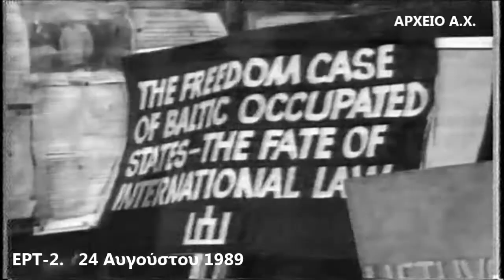(20ο) 24 ΑΥΓ. 1989. ΠΑΡΟΥΣΙΑΣΗ ΕΙΔΗΣΗΣ ΠΕΡΙ ΠΑΡΑΠΟΜΠΗΣ ΤΟΥ Ν. ΑΘΑΝΑΣΟΠΟΥΛΟΥ ΑΠΌ ΤΗΝ ΕΡΤ-2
Στις 23 Αυγούστου 1989 η ολομέλεια της Βουλής συζήτησε το πόρισμα της προανακριτικής επιτροπής και αποφάσισε με ψήφους 170 (ΝΔ και Συνασπισμός) έναντι 118 (ΠΑΣΟΚ) την παραπομπή του Νίκου Αθανασόπουλου ενώπιον του Ειδικού Δικαστηρίου με τις κατηγορίες της ηθικής αυτουργίας σε έκδοση ψευδών βεβαιώσεων, πλαστογραφίας και συνέργειας σε πλαστογραφία. Επίσης, αποφάσισε τη συνεκδίκαση της υπόθεσης για τους συμμετόχους μη πολιτικούς. Στην απολογία του ενώπιον της Βουλής, ο Νίκος Αθανασόπουλος ομολόγησε ότι αποφάσισε τη συγκάλυψη του σκανδάλου, μαζί με άλλους συναδέλφους του, τους οποίους δεν κατονόμασε, για λόγους εθνικού συμφέροντος.  Στις 11 Ιανουαρίου 1990 προφυλακίστηκε ο πρώην πρόεδρος της ITCO Σούλης Αποστολόπουλος και ακολούθησε στις 19 Φεβρουαρίου 1990 ο  Νίκος Αθανασόπουλος.

Όλες οι αναρτήσεις με αναφορά στην υπόθεση παραπομπής του Ν. Αθανασόπουλου

(αναζητήστε τις αναρτήσεις σας ενδιαφέρουν με βάση τον αύξοντα αριθμό του video)

(1ο) ΑΥΓ. 1989. ΒΟΥΛΗ. ΧΡ. ΡΟΚΟΦΥΛΛΟΣ. ΓΙΟΥΓΚΟΣΛΑΒΙΚΟ ΚΑΛΑΜΠΟΚΙ  (διάρκεια: 6:57)
(2ο) ΒΟΥΛΗ. ΑΥΓ. 1989. Ν. ΑΘΑΝΑΣΟΠΟΥΛΟΣ. ΓΙΟΥΓΚΟΣΛΑΒΙΚΟ ΚΑΛΑΜΠΟΚΙ  (διάρκεια: 1:02:36)
(3ο). ΒΟΥΛΗ. ΑΥΓ. 1989. ΠΡΟ ΨΗΦΟΦΟΡΙΑΣ. Κ.ΜΗΤΣΟΤΑΚΗΣ. Α. ΠΕΠΟΝΗΣ & ΛΕΩΝ. ΚΥΡΚΟΣ (διάρκεια: 27:44)
(4ο) ΒΟΥΛΗ. ΑΥΓ. 1989. Λ. ΚΥΡΚΟΣ, Α. ΠΕΠΟΝΗΣ, Α.ΤΣΑΛΔΑΡΗΣ. ΓΙΟΥΓΚΟΣΛΑΒΙΚΟ ΚΑΛΑΜΠΟΚΙ  (διάρκεια: 8:35)
(5ο) ΒΟΥΛΗ. ΑΥΓ. 1989. ΨΗΦΟΦΟΡΙΑ ΕΠΙ ΤΗΣ ΠΑΡΑΠΟΜΠΗΣ Ν. ΑΘΑΝΑΣΟΠΟΥΛΟΥ  (διάρκεια: 1:29)
(6ο) ΒΟΥΛΗ. ΑΥΓ. 1989. Α. ΤΙΑΛΔΑΡΗΣ. ΔΗΛΩΣΕΙΣ & ΨΗΦΟΦΟΡΙΑ ΕΠΙ ΤΗΣ ΠΑΡΑΠΟΜΠΗΣ Ν.ΑΘΑΝΑΣΟΠΟΥΛΟΥ  (διάρκεια: 14:22)
(7ο) ΒΟΥΛΗ. 23 ΑΥΓ. 1989. ΣΥΝΕΧΕΙΑ ΨΗΦΟΦΟΡΙΑΣ ΕΠΙ ΤΗΣ ΠΑΡΑΠΟΜΠΗΣ Ν. ΑΘΑΝΑΣΟΠΟΥΛΟΥ (διάρκεια: 16:25)
(8ο) ΑΥΓ. 1989. Γ. ΓΕΝΝΗΜΑΤΑΣ. ΔΗΛΩΣΕΙΣ ΕΠΙ ΤΗΣ ΠΑΡΑΠΟΜΠΗΣ Ν. ΑΘΑΝΑΣΟΠΟΥΛΟΥ (διάρκεια: 2:47)
(9ο). ΑΥΓ. 1989. ΧΡ.ΜΑΡΚΟΓΙΑΝΝΑΚΗΣ. ΔΗΛΩΣΕΙΣ ΕΠΙ ΤΗΣ ΠΑΡΑΠΟΜΠΗΣ Ν. ΑΘΑΝΑΣΟΠΟΥΛΟΥ (διάρκεια: 5:18)
(10ο) ΑΥΓ. 1989. ΔΗΜ. ΜΠΕΗΣ. ΔΗΛΩΣΕΙΣ ΕΠΙ ΤΗΣ ΠΑΡΑΠΟΜΠΗΣ Ν. ΑΘΑΝΑΣΟΠΟΥΛΟΥ (διάρκεια: 3:46)
(11ο). ΑΥΓ. 1989. ΝΙΚΟΣ ΚΑΛΟΥΔΗΣ. ΔΗΛΩΣΕΙΣ ΕΠΙ ΤΗΣ ΠΑΡΑΠΟΜΠΗΣ Ν. ΑΘΑΝΑΣΟΠΟΥΛΟΥ  (διάρκεια: 3:06)
(12ο) ΑΥΓ. 1989. ΑΝΤΩΝΗΣ ΣΚΥΛΑΚΟΣ. ΔΗΛΩΣΕΙΣ ΕΠΙ ΤΗΣ ΠΑΡΑΠΟΜΠΗΣ Ν. ΑΘΑΝΑΣΟΠΟΥΛΟΥ (διάρκεια: 3:29)
(13ο) 11 ΑΥΓ. 1990. ΑΝΑΓΓΕΛΙΑ ΑΠΟΦΑΣΗΣ ΕΙΔΙΚΟΥ ΔΙΚΑΣΤΗΡΙΟΥ. ΓΙΟΥΓΚΟΣΛ. ΚΑΛΑΜΠΟΚΙ (διάρκεια: 16:12)
(14ο) 11 ΑΥΓ. 1990. ΔΗΛΩΣΗ Ν ΑΘΑΝΑΣΟΠΟΥΛΟΥ ΜΕΤΑ ΤΗΝ ΕΚΔΟΣΗ ΑΠΟΦΑΣΗΣ ΤΟΥ ΕΙΔΙΚΟΥ ΔΙΚΑΣΤΗΡΙΟΥ (διάρκεια 0:39)
(15ο) 11 ΑΥΓ. 1990. ΔΗΛΩΣΗ ΣΟΥΛΗ ΑΠΟΣΤΟΛΟΠΟΥΛΟΥ ΜΕΤΑ ΤΗΝ ΑΠΟΦΑΣΗ ΤΟΥ ΕΙΔΙΚΟΥ ΔΙΚΑΣΤΗΡΙΟΥ  (διάρκεια: 0:17)
(16ο) 11 ΑΥΓ. 1990. ΔΗΛΩΣΗ ΔΗΜ. ΤΣΟΒΟΛΑ ΣΥΝΗΓ. ΥΠΕΡΑΣΠ. Ν. ΑΘΑΝΑΣΟΠΟΥΛΟΥ  (διάρκεια: 0:19)
(17ο) 11 ΑΥΓ. 1990. ΜΕΤΑΔΟΣΗ ΑΠΟΦΑΣΗΣ ΕΙΔΙΚΟΥ ΔΙΚΑΣΤΗΡΙΟΥ ΑΠΟ ΤΟ ΜΕGΑ ΤV (διάρκεια: 7:27)
(18ο) 11 ΑΥΓ. 1990. ΜΕΤΑΔΟΣΗ ΑΠΟΦΑΣΗΣ ΕΙΔΙΚΟΥ ΔΙΚΑΣΤΗΡΙΟΥ ΑΠΟ ΤΟΝ ΑΝΤΕΝΝΑ ΤV  (διάρκεια: 15:42)
(19ο) 11 ΑΥΓ. 1990. ΣΥΓΚΕΝΤΡΩΣΗ ΣΥΜΠΑΡΑΣΤΑΣΗΣ ΠΡΟΣ Ν. ΑΘΑΝΑΣΟΠΟΥΛΟ ΑΠΟ ΦΙΛΟΥΣ ΤΟΥ ΠΑΣΟΚ (διάρκεια: 1:37)